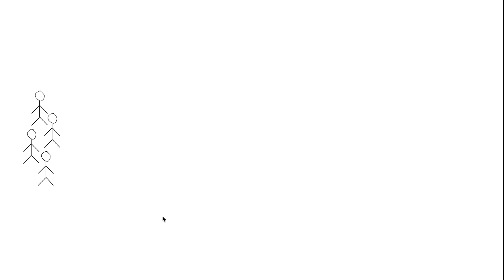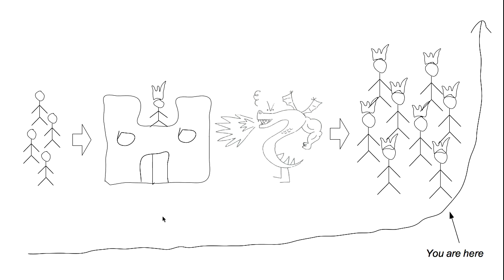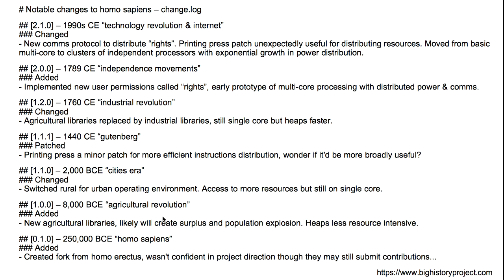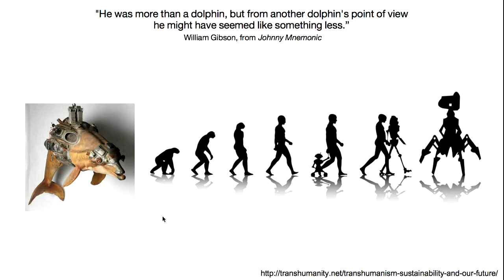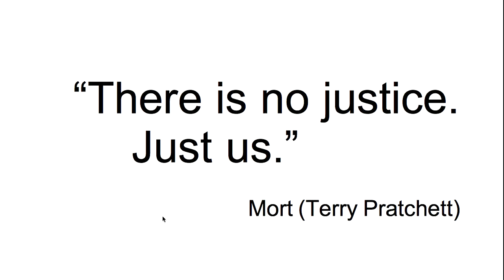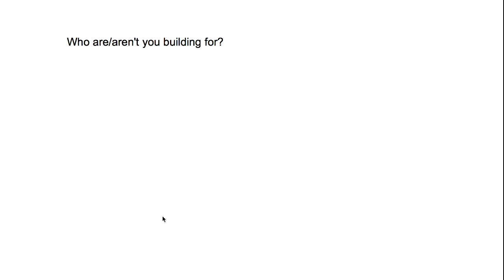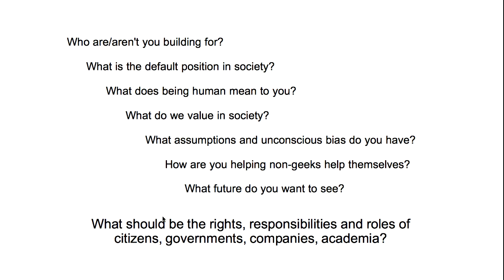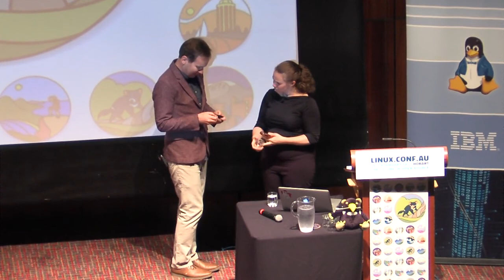Choose Your Own Adventure, Please!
Pia Waugh
Where are we going and how do we get there? An optimistic look at our future as a species that shows how our global society is changing, what opportunities lie ahead, and what we need to collectively address if we are to create the kind of life we all want to lead. It will challenge individuals, governments and corporations to critically assess the status quo, to embrace the opportunities of the new world, and to make intelligent choices for a better future.

We have seen a fundamental shift of several paradigms that underpinned the foundations of our society, but now hold us back. Like a rusty anchor that provided some stability in high tide, but now binds us to a dangerous reef as the tide goes out. We have seen a shift from central to distributed systems, from scarcity to surplus and from closed to open systems, wherein the latter of each is proving significantly more successful in the modern context. And yet, many of our assumptions, laws and social rules are based on centricity, scarcity and closed as both the default and desired state.

There are many people that have talked about technology and the impact it has had on our lives, but technology is only part of the story. The immense philosophical shift over the past 250 years has created a modern perspective that enables all people to be influential, successful and mighty, certainly compared to our peasant ancestors who had very little control over their destinies. People -- normal people -- are more individually powerful than ever in the history of our species and this has enormous consequences for where we are heading and the opportunities ahead. This distribution of power started with the novel idea that individuals might have inalienable rights, and has been realised through the dramatic transformation of the Internet and democratisation of modern technologies.

How can we use this power to build a better world? Are we capable of identifying, challenging and ultimately changing the existing ideologies and systems that act to maintain a status quo established in the dark ages? We have come to a fascinating fork in our collective road where we can choose to either maintain a world that relies upon outdated models of scarcity that rely upon inequality, or we can explore new models of surplus and opportunity to see where we go next, together.